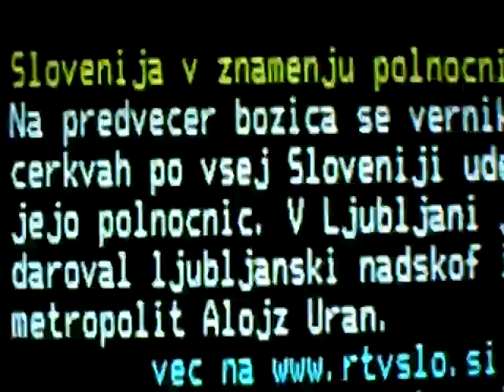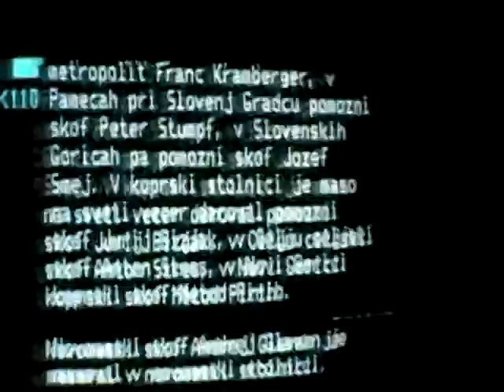25.12.2008 - About Christmas on Slovene television, 1. Part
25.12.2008 - About Christmas on Slovene television, 1. Part!!